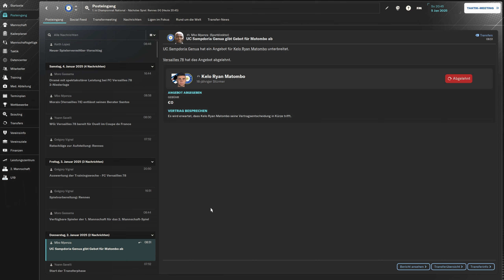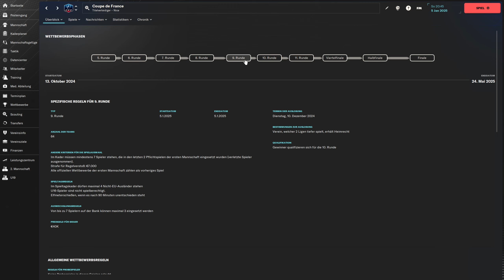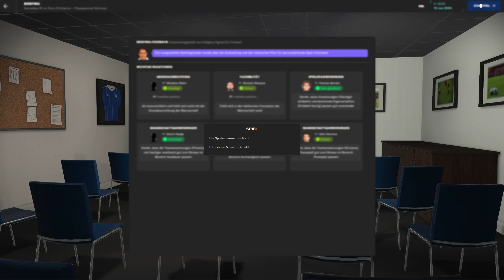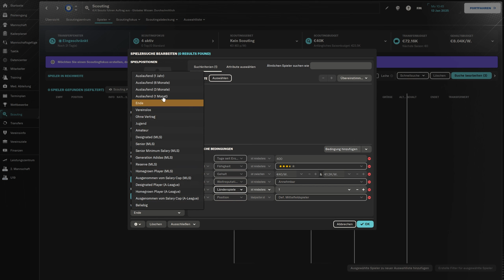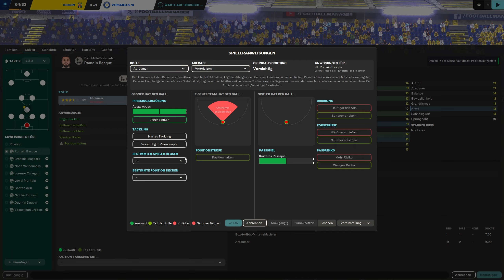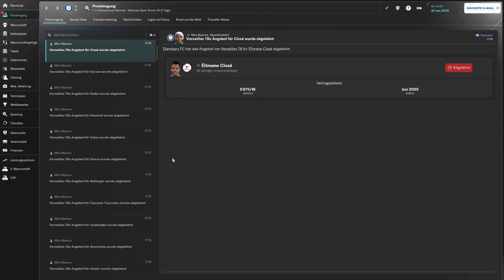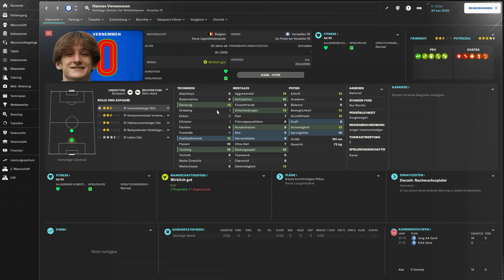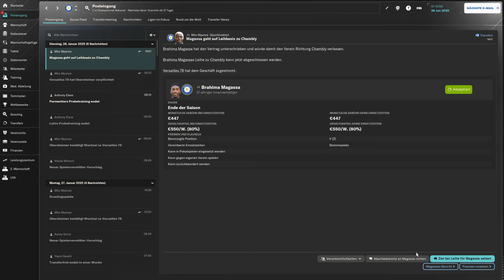#19 | Der Pokalfight gegen Rennes | Football Manager 2024 [Deutsch]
Timestamps:
(00:00) Intro & Update
(04:25) v Stade Rennes (Coupe de France)
(14:00) Wochenablauf
(17:15) v Paris 13 Atletico
(23:55) Wochenablauf
(31:15) v SC Toulon
(39:45) Wochenablauf & Sechser Suche
(51:30) v Rouen
(58:55) Wochenablauf
(1:03:20) Outro